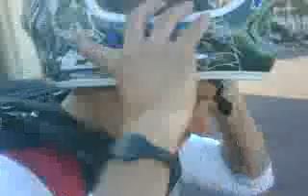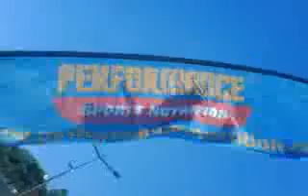Team à Monaco